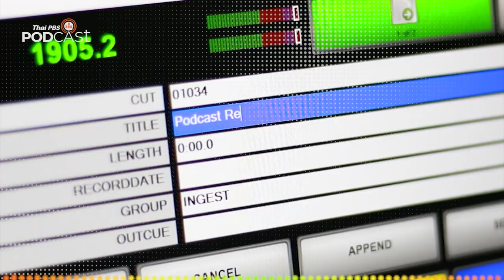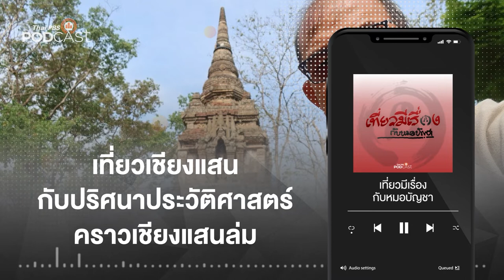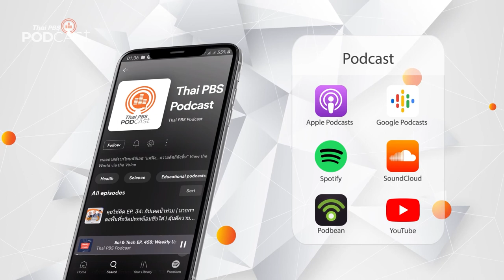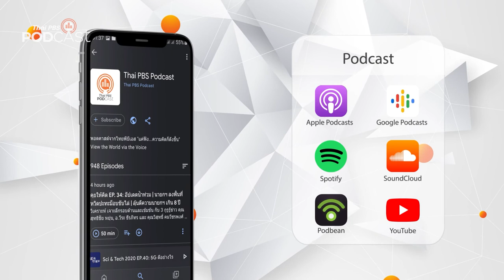Podcast Review: 23 พ.ค. 65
PodcastReview (23 พ.ค. 65)
• โรงหมอ: อาการเสพติดซีรีส์
• ASEAN Eyes: มาร์กอสกับขุมทรัพย์ยามาชิตะ เรื่องจริงหรืออิงนิยาย?
• เที่ยวมีเรื่องกับหมอบัญชา: เที่ยวเชียงแสน กับปริศนาประวัติศาสตร์คราวเชียงแสนล่ม
• รู้จักและเข้าใจจีน กับ “มองจีนมุมใหม่”